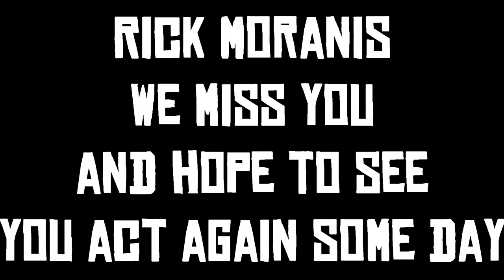Gotta Go Fast! | Grim Plays | Red Dead Revolver Finale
Only took, what? Over a year before some one bugged me enough to finally pick up this classic? Welp lets dig into some old gaming from Rockstar!

We Have Merch! It actually works now! (I think...)

Recorded on Xbox One with Elgato HD60 Pro

Rules For Entry to Grim Giveaways: During applicable videos (any video published Monday through Friday) will have a code scrolling through the bottom of the screen at random times during the video. Contestants can earn an entry by entering the code into the comments section of the same video it was found in within the video's first 12 hours of going public (applicable videos generally go public at 8 AM so the window for entries with the code in said video closes at 8 PM the same day).
Another way, or possibly a way to earn a first or even second entry is to Tweet @GrimGaddy GrimGiveaways with the code found in the video.
Codes found in videos are only good for 12 hour windows starting when the video itself is published and will change each video.
Winners will be chosen near the end of the month via random selection and will be contacted on either YouTube or Twitter to receive their prize. The Prize itself is a video game of the winner's choice on a platform of their choosing. The Video Game itself will be a basic version. No Deluxe or greater versions.
Winners will be contacted and every attempt will be made to grant them the prize digitally either through Gifting via Xbox Live/Steam if possible or a Redeemable code via Personal Message or Direct Messaging.
If the original winner cannot be reached within 5 days of the announcement they won another will be chosen in their stead to receive a prize.
Any possible Personal Identifiable Information taken in order to grant winners their prize will only be used in order to give them their winnings.
Attempts to hold a giveaway each month will be made however each giveaway is completely funded itself via YouTube Monetization, ergo if there's a month where there's not enough to pay for the prize there will be no giveaway for that month.